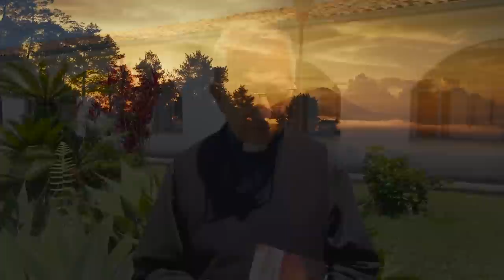EVANGELIO DE HOY 📚 Sabado 29 de Julio de 2023 Padre Efraín Arquidiócesis de Manizales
Lectura del santo evangelio según San Juan (Jn 11, 19-27):

En aquel tiempo, muchos judíos habían ido a ver a Marta y a María, para darles el pésame por su hermano. Cuando Marta se enteró de que llegaba Jesús, salió a su encuentro, mientras María se quedaba en casa. Y dijo Marta a Jesús:
«Señor, si hubieras estado aquí no habría muerto mi hermano. Pero aún ahora sé que todo lo que pidas a Dios, Dios te lo concederá».
Jesús le dijo:
«Tu hermano resucitará».
Marta respondió
«Sé que resucitará en la resurrección del
último día».
Jesús le dice:
«Yo soy la resurrección y la vida: el que cree en mí, aunque haya muerto, vivirá; y el que está vivo y cree en mi, no morirá para siempre. ¿Crees esto?».
Ella le contestó:
«Sí, Señor: yo creo que tú eres el Mesías, el Hijo de Dios, el que tenía que venir al mundo».

Evangeliodehoy29deJulio